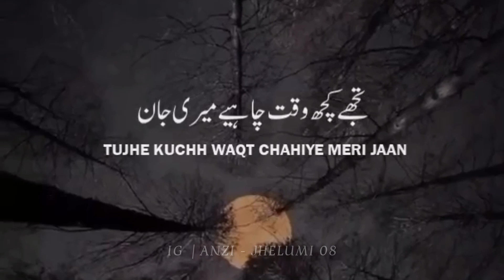" Tujhe kuchh waqt chahiye meri jaan "😔💔 || Deep lines || Urdu poetry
YOU Quarries
Anzi Wri8s
Urdu shayari
Sad shayari in urdu
Joun elia
Iqbal poetry
Ahmad faraz
sad quotes in urdu
Ghalib shayari
sad poetry in urdu
2 lines love quotes in urdu
Poetry in urdu
Attitude poetry
funny poetry in urdu
2 lines romantic poetry in urdu
urdu Ghazal
Bewafa poetry
Ghalib poetry
shayeri club
Barish poetry
Mirza ghalib
shayari love
shayari urdu
romantic urdu poetry sms
Eid poetry
Ramadan poetry
Friendship poetry
Judai poetry
Narazgi poetry
Khamoshi poetry
Badmashi poetry
shayari Club
2 Lines Poetry status
4 Lines urdu poetry
Joun elia
Iqbal poetry